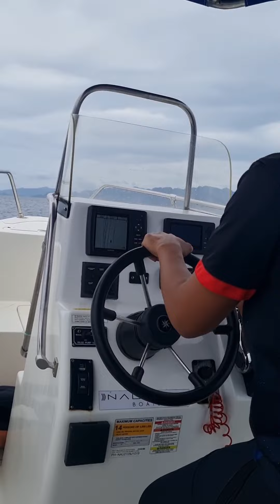Secret island adventure in Linapakan ,Palawan🙂